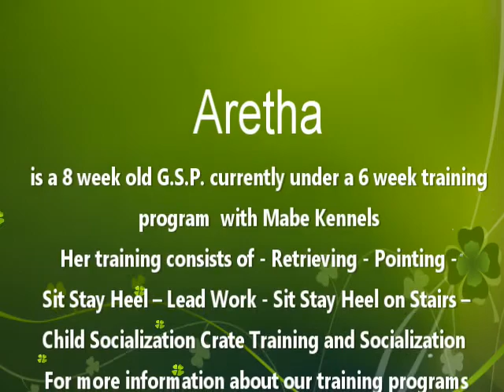German Shorthaired Pointers Aretha Sit Stay Heel at 8 Weeks old